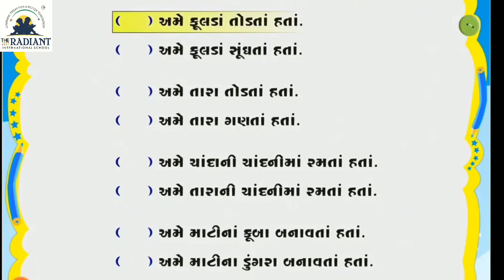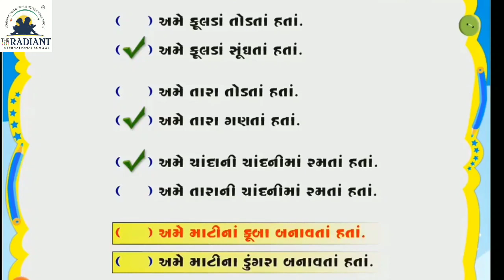GUJ MED STD 2 KALLOL CH 5 PART 5